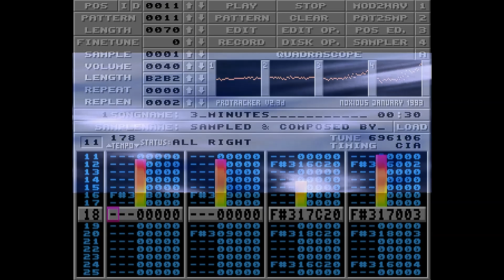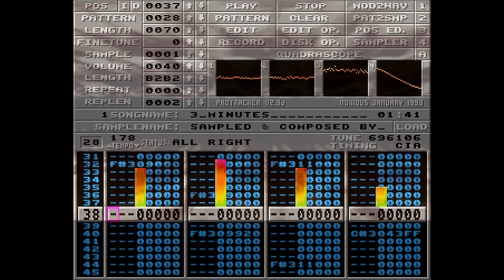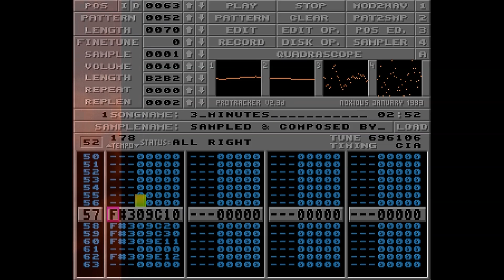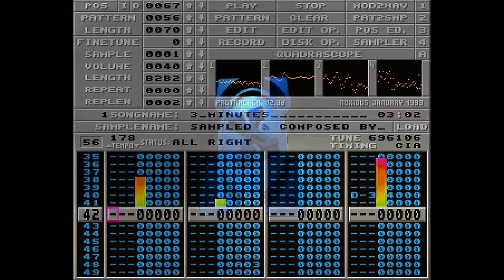Ganja - 3 Minutes│Nerve Axis - Pulse [Amiga Demo Music]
ProTracker tune combined with the demo.

Pulse from Nerve Axis won 1st place at The Assembly 1997 Amiga Demo compo and the corresponding soundtrack for the first part of the demo was 3 Minutes made by Ganja.

*Demo transcript:*
Pulse
Curdin'.
Schlott

Visuals.
Meson

Audio.
Ganja
Jam & Spoon

Hear the drummer the dance floor is RAP!
(I think that's what he says)

They don't make nostalgia like they used to